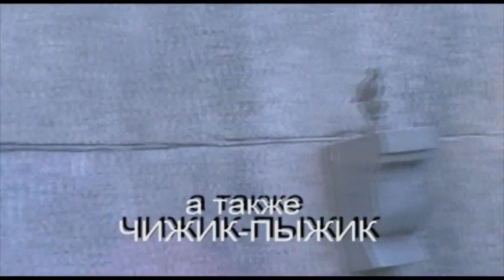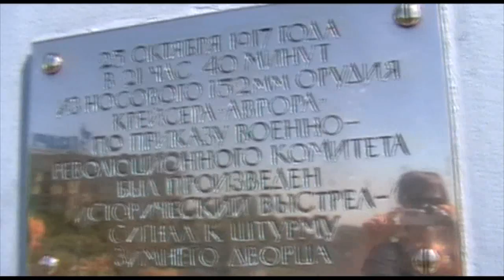Ответ блогу Е1 от Миманса ( ПИТЕР )